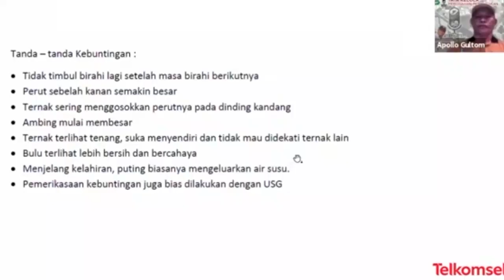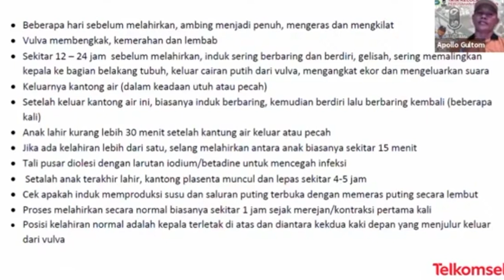Kenali Ciri-Ciri Kambing Domba yang Akan Melahirkan / Beranak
9 Hal dan Cara Tepat Membantu Kambing yang Sedang Melahirkan

1. Kambing Melahirkan mulai dengan air ketuban dan kaki depan anak Kambing
Proses melahirkan diawali dengan keluarnya ketuban kemudian diikuti keluarnya anak kambing. Jika posisi  anak kambing normal, proses melahirkan akan berjalan lancar. Proses normal lahirnya anak kambing dimulai dari kedua kaki depan, kemudian diikuti kepala, badan, dan kaki belakang. Proses lahir dengan urutan sebaliknya juga masih dianggap normal.

2. Tetap Melihat dan Mengawasi saat Kambing Melahirkan
Selama proses melahirkan, sebaiknya peternak meluangkan waktu untuk menungguinya. Meskipun jarang terjadi masalah dalam proses melahirkan, antisipasi tetap diperlukan. Masalah yang mungkin terjadi misalnya anak kambing sulit keluar. Hal ini bisa berakibat fatal, anak kambing yang dilahirkan cacat atau mati , bahkan bisa jadi induk yang mati. Masalah ini biasanya terjadi karena posisi anak kambing tidak normal, misalnya kepalanya menunduk atau kaki depan tertekuk. Jika terjadi masalah seperti ini , proses beranak harus dibantu oleh peternak.

3. Pastiikan Steril pada saat membantu Kelahiran Anak Kambing
Untuk membantu kelahiran anak kambing, tangan peternak harus bersih dan steril. Intinya, peternak harus membuat posisi anak kambing normal. Oleh karena itu, posisi anak kambing harus diketahui. Posisi anak kambing bisa diketahui atau minimal diperkirakan setelah ada bagian tubuh anak kambing yang terlihat.

Sebagai contoh, penanganan pada posisi kelahiran satu kaki depan normal dan satu kaki tertekuk, satu tangan peternak dimasukkan ke dalam vagina induk. Kaki yang tertekuk diraih dengan jari telunjuk. Kepala anak kambing diposisikan diantara jari telunjuk  dan jari tengah. Jika kaki tertekuk sulit diraih, kepala anak kambing sedikit didorong secara perlahan. Setelah teraih, kaki yang tertekuk ditarik secara perlahan dan diposisikan seperti posisi normal. Setelah itu, anak kambing ditarik secara perlahan mengikuti irama dorongan induk. Hal yang perlu diperhatikan adalah jangan sampai menarik anak kambing secara paksa.

4. Segera bersihkan cairan lendir anak Kambing terutama di Mulut dan Hidung

Setelah anak kambing lahir, lendir yang menyelimuti bagian mulut dan hidung harus segera dibersihkan dengan cara dilap menggunakan kain kering yang lembut agar anak kambing bisa bernapas. Memang, secara baluriah induk akan menjilat anaknya untuk membersihkan lendir diseluruh tubuh anak tersebut. Namun, bagian mulut dan hidung sangat vital karena merupakan jalan napas sehingga lendir yang menyumbat harus segera dibersihkan.

5. Cara menanggani apabila anak kambing tidak bernafas
Jika anak kambing tidak menunjukkan tanda-tanda bernapas, peternak bisa membantunya dengan memegang kedua kaki belakang anak kambing tersebut, mengangkatnya sehingga posisi kepala menggantung, lalu anak kambing diayun-ayunkan. Cara ini bisa membantu terjadinya pernapasan dan sirkulasi darah. Perlu diperiksa pula bagian dalam mulut anak kambing apakah terdapat lendir yang menyumbat.

6. Potong tali pusar pada anak kambing
Setelah tubuh anak kambing bersih dan kering, tali pusar diikat 5 cm dari perut kemudian dipotong dibawah ikatan tersebut. Alat yang digunakan harus tajam dan steril. Bekas potongan diolesi dengan obat luka untuk menghindari infeksi. Sebenarnya tali pusar akan putus dengan sendirinya setelah beberapa hari. Namun, gerakan anak kambing menjadi terbatas sebelum tali pusar terputus.

7. Jangan lupa rawat indukan Kambing setelah melahirkan
Selain anak kambing, induk juga harus mendapat perawatan setelah melahirkan. Bagian sekitar alat kelamin, ambing, dan puting susu segera dibersihkan dengan menggunakan lap yang dicelupkan air hangat.

8. Mempersiapkan kandang untuk anak Kambing setelah lahir
Setelah proses melahirkan selesai, kandang tempat melahirkan dibersihkan sehingga tidak menjadi tempat perkembangbiakan penyakit. Jerami yang basah oleh lendir diganti dengan yang baru. Bisa juga induk beserta anaknya dipindahkan ke kandang lain yang telah diberi alas jerami kering. Alas jerami kering akan membuat induk dan anak-anaknya lebih hangat.

9. Susu penganti untuk anak kambing
Anak kambing akan mendapat susu kolostrum dari induknya. Susu kolostrum sangat penting karena mengandung zat-zat antibodi sehingga dapat meningkatkan daya tahan tubuh anak kambing. Jika anak kambing tidak mau menyusu pada induknya, anak kambing harus segera diberi susu pengganti kolostrum.